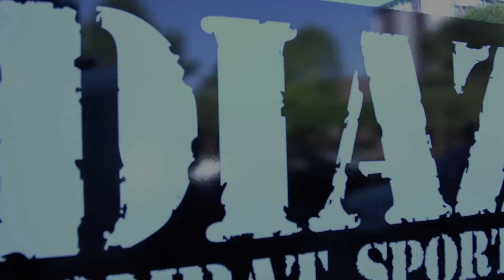Fight Night Vancouver: We Are All Fighters Community Event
UFC stars Stephen "Wonderboy" Thompson, Joseph Benavidez and Elias Theodorou train and spend time with the athletes of Canada's Special Olympics team while in Vancouver for Fight Night: Maia vs Condit.